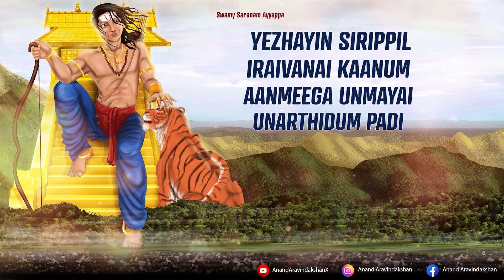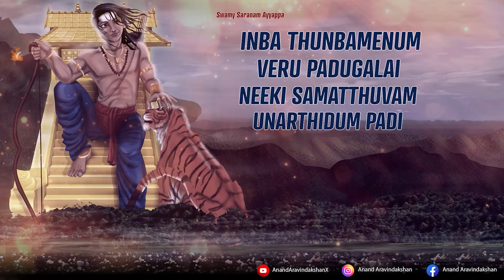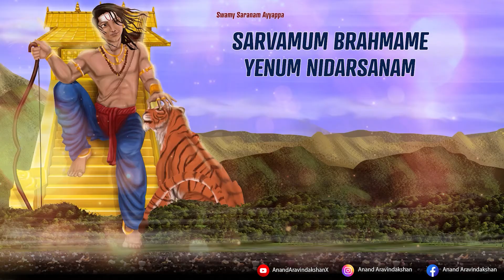AYYAPPAN 18 PADI PADAL/KAANAGA VASA/பதினெட்டு படி பாடல்/Anand Aravindakshan/Rajhesh Vaidhya/ Sankar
A one of a kind song that describes the significance of each of the 18 steps or padinettu padi which leads to the holy temple of Swamy Ayyappan .

Musician Credits

Composed & Sung  by Anand Aravindakshan
Lyrics by Sankar Hasan
Arranged & Produced by  Marshall Robinson
Veena: Rajhesh Vaidhya
Rhythm Production :VenkataSubramanium
Additional Rhythm :Marshall Robinson
Chorus: Ragesh & Josh
Recorded by PG Ragesh at Off Beat Music Venture
Mixed & Mastered by Manoj kumar ( Sound Tech Media, Chennai )

Video Credits
Character Sketch and 2D animation : Mugilan
Lyric Video & Poster design : Madhan Rathinakumar